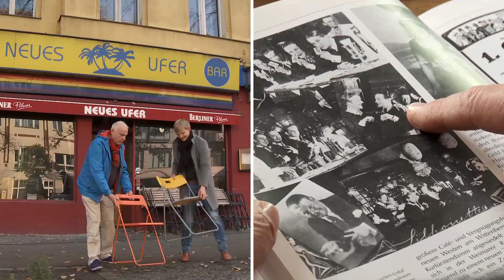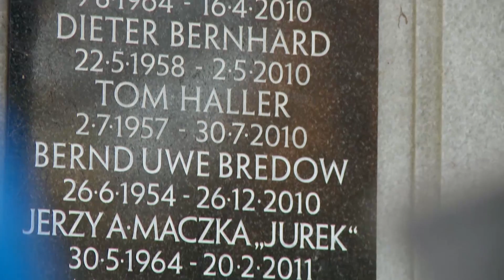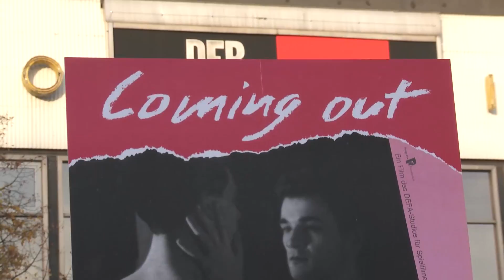Gemeinsam durch die Zeit - Treffen der Generationen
„Früher war alles besser?!“ Mit dem schwulen Blick stimmt dieser Spruch sicher nicht, wenn man sich an den Paragrafen 175 oder die AIDS-Krise in den 1980er-Jahren erinnert. Und dennoch: Es gab auch viel Gutes, wie das gemeinsame Engagement der Community für mehr Gleichberechtigung. Diese und viele weitere Themen bewegten und prägten die heutige Generation 50plus. Wir haben Georg und Sebastian auf eine kleine und persönliche Zeitreise geschickt.